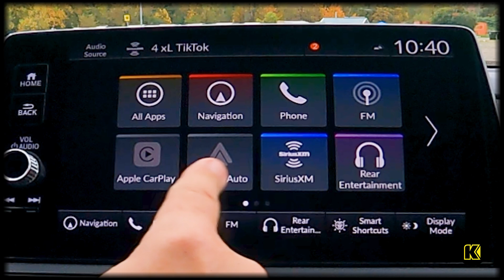The Cabin Talk Feature in the 2025 Honda Odyssey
Your life just got easier with Cabin Talk in the 2025 Honda Odyssey Touring. This onboard PA system enables you to communicate effortlessly with your passengers, even those seated in the third row. Learn how to access this great feature by watching our video. Then, stop by our Honda dealership in Eugene and take a new Honda minivan for a test drive!